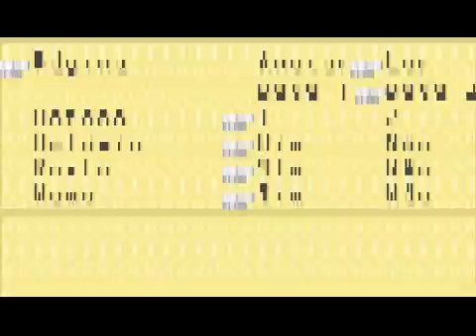HMFoMT - Já me confundi com tantas galinhas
E ai pessoal, beleza? Mais um video de Harvest Moon: Friends of Mineral Town

Gostou?